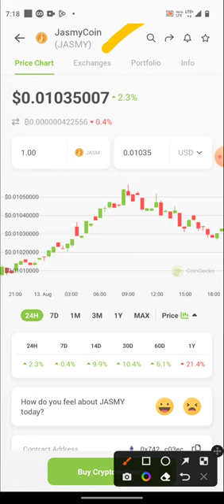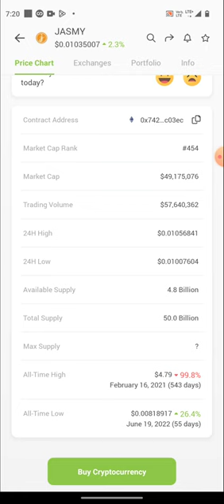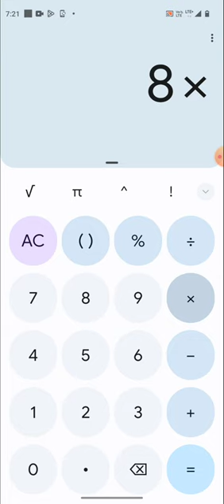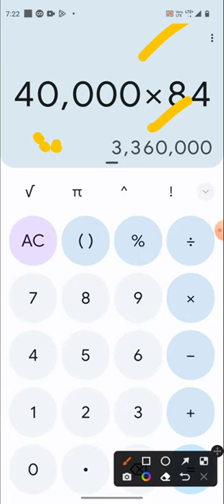jasmy crypto next 1000x crypto 👌👌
Company name
Jasmy Incorporated
President and COO
Kazumasa Sato
Location
Aoyama Building 11th floor, 1-2-3 Kita-Aoyama, Minato-ku, Tokyo
Established
April 5, 2016
Business content
Providing platforms and solutions for IoT
Major bank
Sumitomo Mitsui Banking Corporation Shibuya Branch